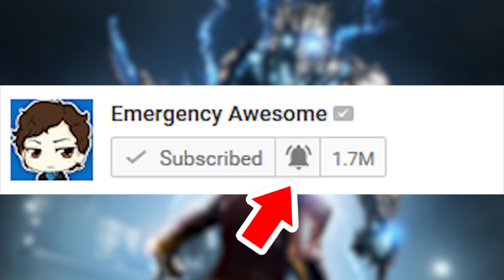The Flash 3x22 Promo The Flash vs Savitar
The Flash 3x22 Promo The Flash vs Savitar. The Flash Season 3 Episode 22, Captain Cold, King Shark Suicide Squad Arrow Crossover and Finale Theory